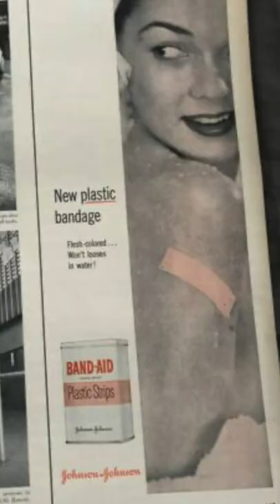1958 Sexist Advice on Finding a Husband (McCalls Magazine)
1958 Hysterical Advice on Finding a Husband (McCalls Magazine). 129 Tips on finding a husband